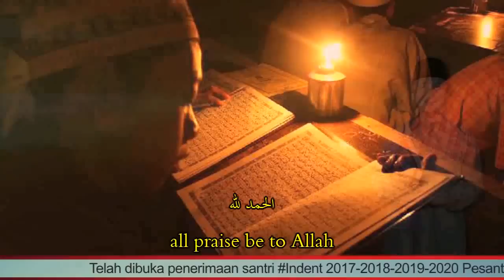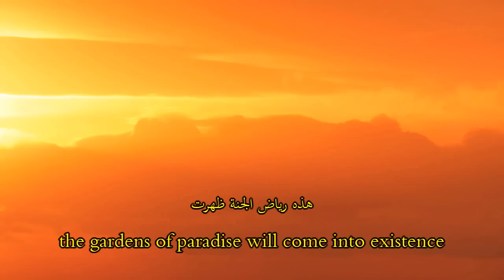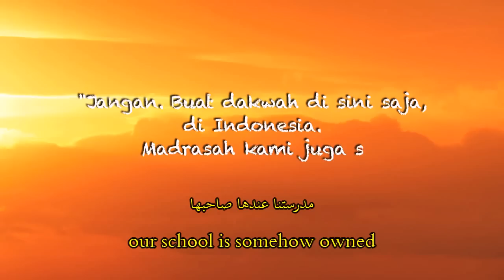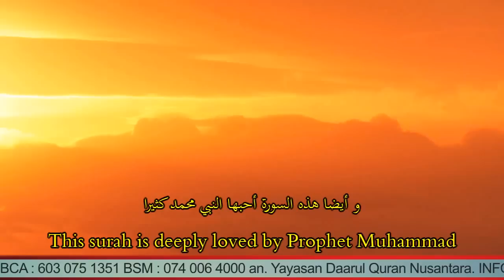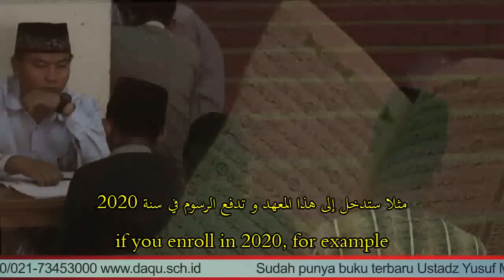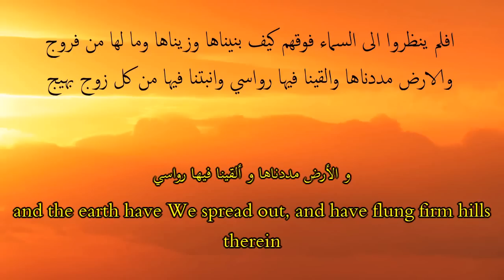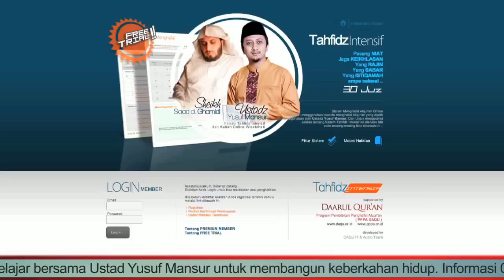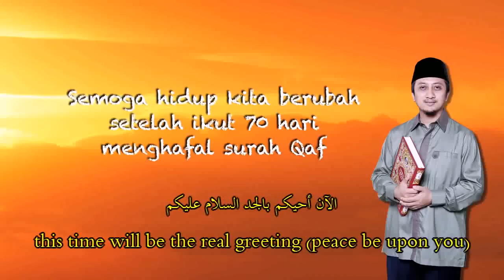Mukaddimah Taman Surga Full HD #1 With Subtitle Arabic and English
Apakah yang dimaksud Ustad Yusuf Mansur dengan Taman Surga? Dan bagaimanakah kita bisa menciptakan Taman Surga itu? Simak penjelasan Ustad Yusuf Mansur dalam video ini.